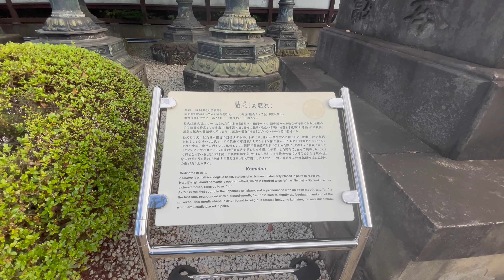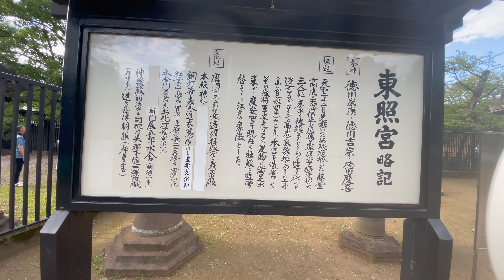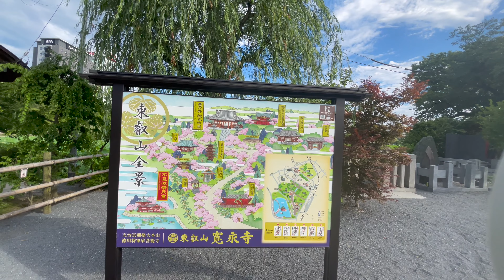4K // Take a walk in Tokyo, Japan. Ueno AMEYOKO Shopping Street → Ueno Park → Ueno Toshogu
June 2022 Take a walk in Tokyo, Japan
Ueno AMEYOKO Shopping Street → Ueno Park → Ueno Toshogu

2022年6月日本散歩in東京
上野アメヤ横丁→上野恩賜公園→上野東照宮

00:00 Okachimachi South Exit Station Square（Okachimachi Panda Square）
02:16 Ameya Alley （AMEYOKO Shopping Street）
07:53 Ueno-okachimachi Chuo Dori
08:30 Ueno large pedestrian bridge
11:24 panda bridge
13:20 Ueno Onshi Park （Ueno Park）
13:40 Ueno Park Map
16:00 In front of National Museum of Western Art
19:37 Sake Festival （fountain square）
23:08 General Grant's tree-planting monument
24:49 Entrance to Ueno Toshogu Shrine
25:49 Ueno Toshogu Shrine
32:53 Entrance to Benten Hall
35:26 Ueno Park Boat Ramp
35:47 Ueno Park Boat Pond
36:41 lotus pond
39:46 Ueno Park Yushima Exit
42:08 Yshima Station

00:00 御徒町駅南口広場（御徒町パンダ広場）
02:16 アメヤ横丁（アメ横 商店街）
07:53 上野御徒町中央通り
08:30 上野大型歩道橋
11:24 パンダ橋
13:20 上野恩賜公園 （上野公園）
13:40 上野恩賜公園マップ
16:00 国立西洋美術館前
19:37 酒屋角打ちフェス （噴水広場）
23:08 グラント将軍記念植樹牌
24:49 上野東照宮入口
25:49 上野東照宮
32:53 弁天堂入り口
35:26 上野恩賜公園ボート乗り場
35:47 上野恩賜公園ボート池
36:41 蓮の池
39:46 上野公園恩師公園湯島口
42:08 湯島駅